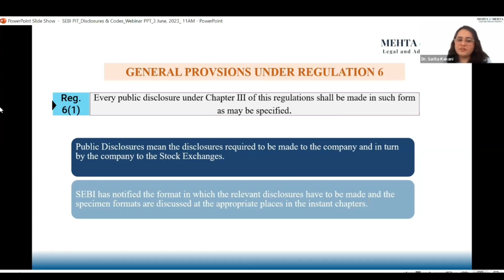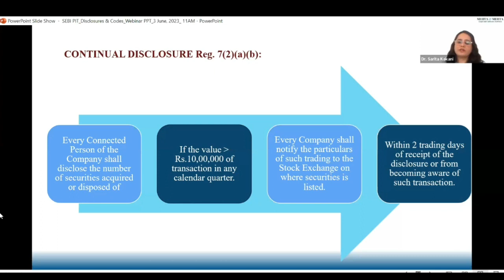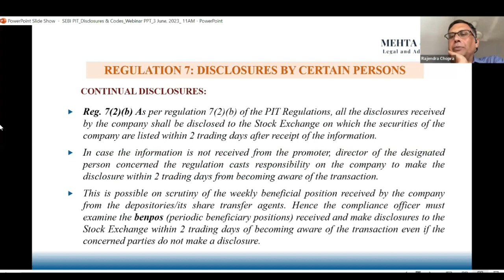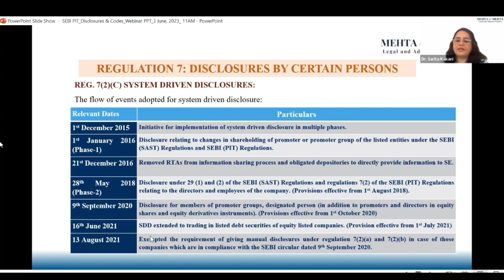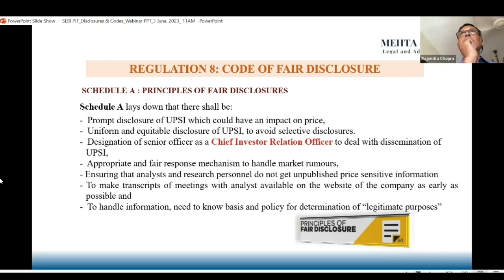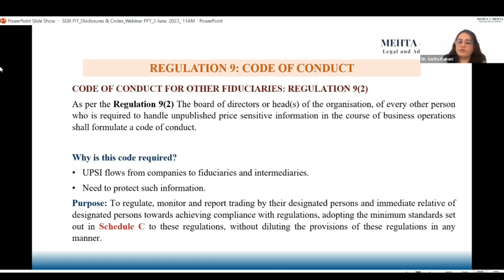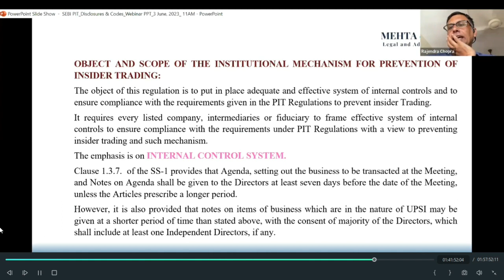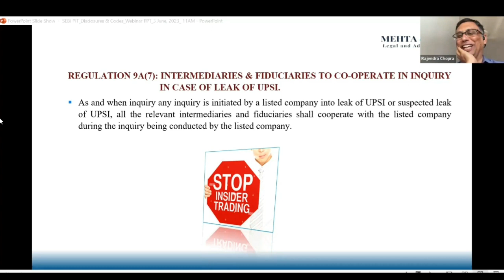Disclosures and Codes of Conduct Under SEBI PIT Regulations, 2015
Team Mehta & Mehta Organises a free webinar on the “Disclosures and Codes of Conduct Under SEBI PIT Regulations, 2015”

Presentation by:
CS (Dr.)Sarita Kakani(Partner-Mehta & Mehta)

Our Panelists :
Ms. Dipti Mehta (Founder Partner - Mehta & Mehta)
CS Prof. R Balakrishnan (Moderator)
Mr. Sudhakar Saraswatula (Chief Consultant- Mehta & Mehta)
Mr. Rajendra Chopra (Company Secretary- Cipla)

All Webinars are available on our Youtube Channel- Decoding Corporate laws with Mehta & Mehta